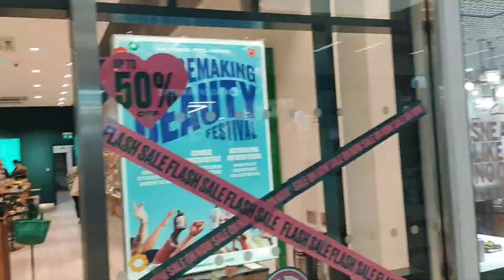Treaty centre|H&M shopping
hi everyone this is Shrilekha welcome to my
            Treaty Centre
this place is a kind of shopping place which is situated in Hounslow, High Street London
let's go and see the Shop inside this place